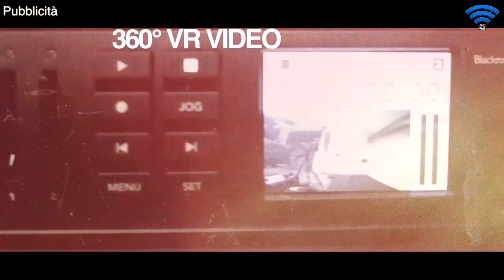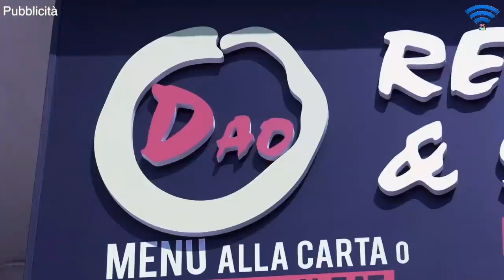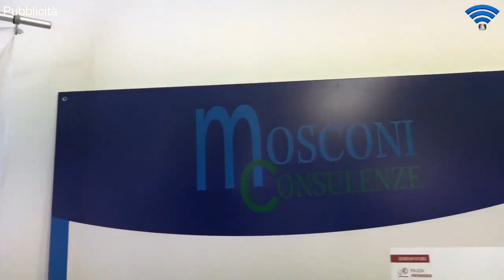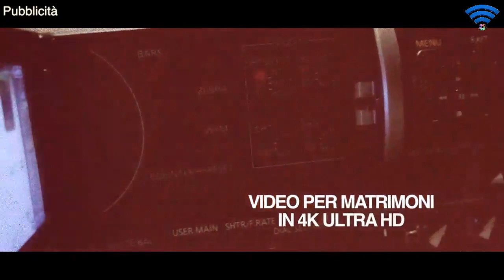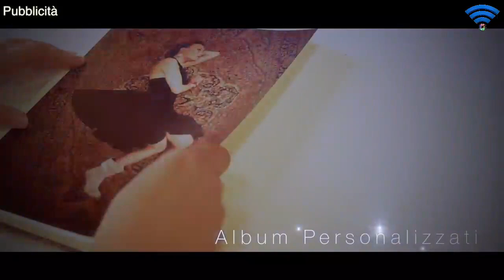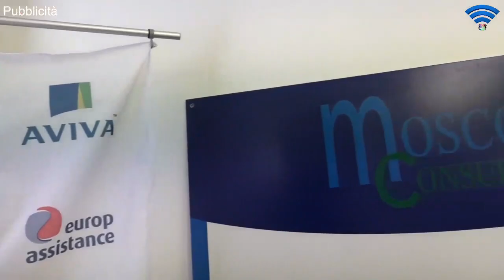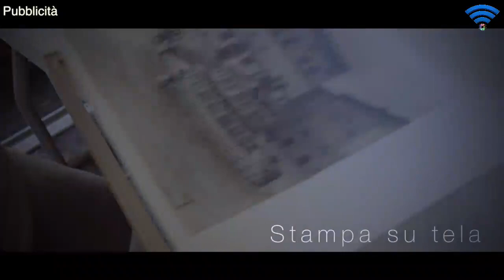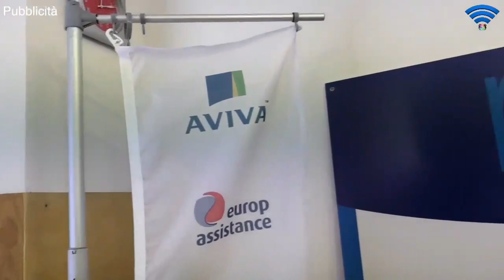Under 18 Ecc. 2018-2019 - Pontevecchio Basket vs. Aurora Basket Jesi